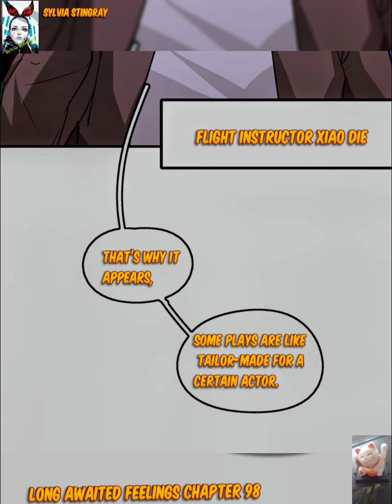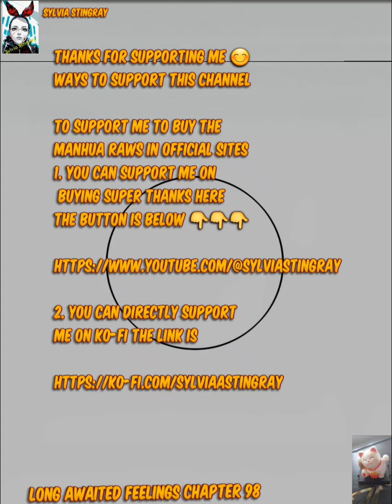Long Awaited Feelings Chapter 98 gl yuri recap by Sylvia Axiu x Ji Feelings Can't Wait